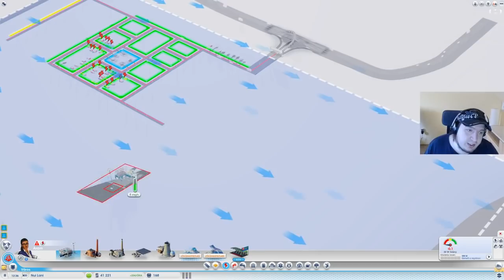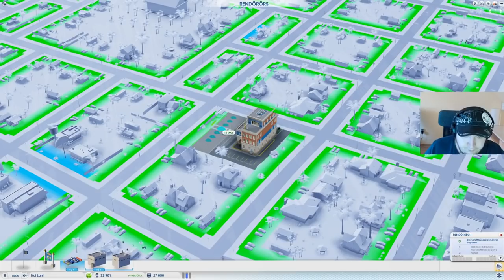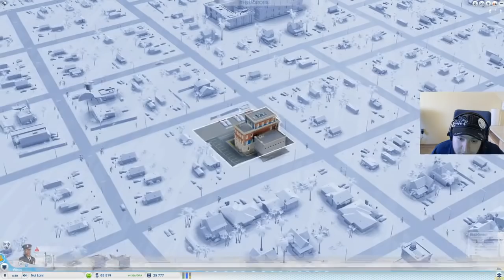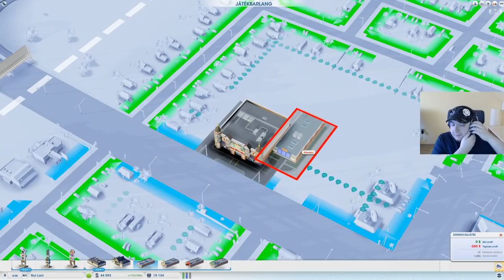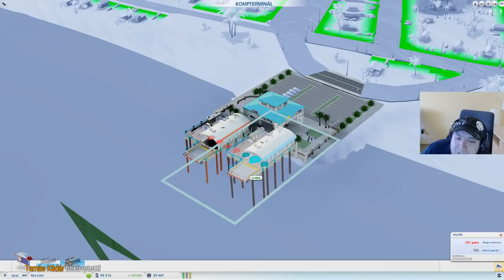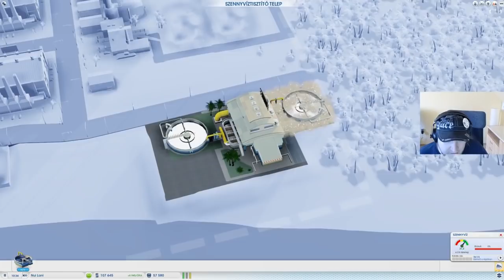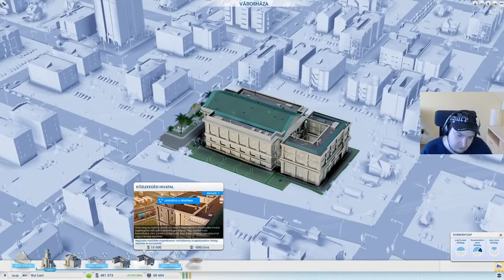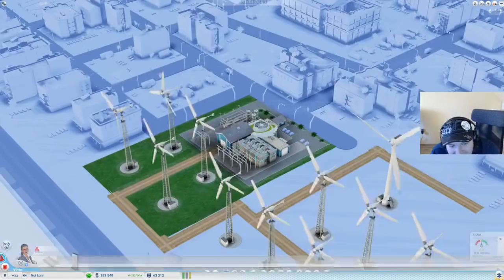Gettómilliomos | SimCity | #1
Folytatódik a SzimSzitty! Vajon melyikünk megy elsőnek csődbe?

Hogy ne maradj le, kövess be minket Facebookon, ahol napi szinten
vannak Streamek!